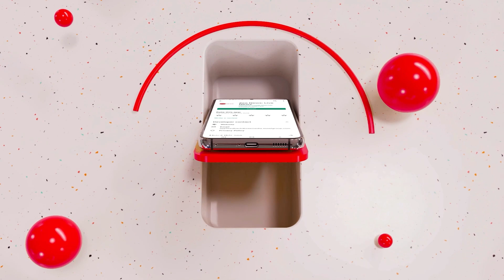Dombivli Boiler Blast | Massive Boiler Explosion Kills 8 Person, Injured Several In Maharashtra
In a shocking incident as many as 8 persons got killed and several got injured in a massive boiler blast in Maharashtra. The Incident took place at Maharashtra’s Dombivli area of Thane district. As per reports, 30 people have been injured. The injured are being treated in Neptune Hospital and AIMS hospital in MIDC. Rescue operations are underway to safeguard as many lives as possible. More details will follow.